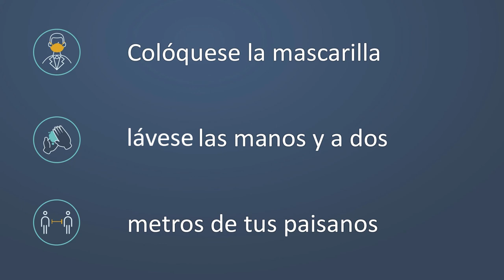EN DIRECTO 🔴 CORONAVIRUS Rueda de Prensa de Fernando Simón | JusepeJose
Los brotes de COVID-19 detectados en España desde el final del estado de alarma han marcado el verano más atípico por la pandemia. Fernando Simón ha decidido tomar nuevas medidas. (Parodia)